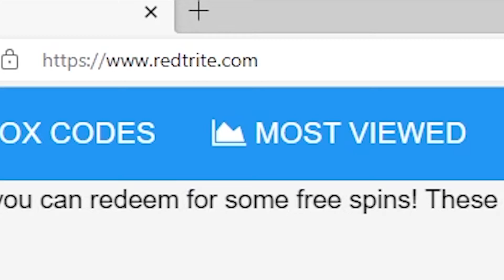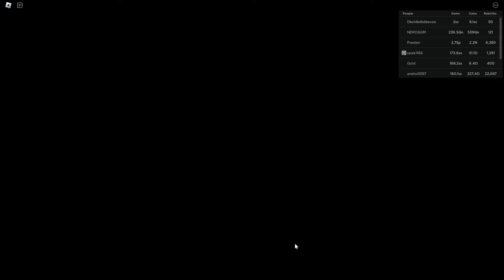NEW CODES [50M] ⛏️ Mining Clicker Simulator By Spyder Crew, Roblox GAME, ALL SECRET CODES, WORKING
In today's video I show you guys an updated list of all working, secret and new codes for [50M] ⛏️ Mining Clicker Simulator By Spyder Crew in 2022! Make sure you watch till the end and enjoy!